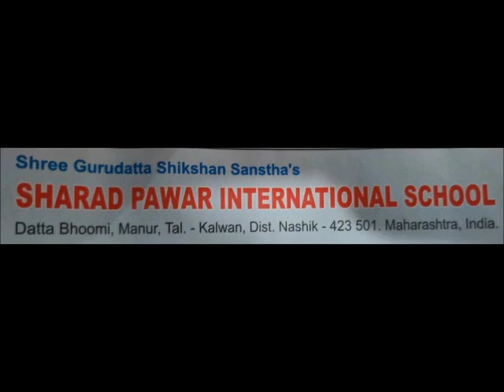Cod Press Oil Machine Stone chekku Pindow power Ghani chekku 9842270765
In all types of Machine's, Peanuts, Sesame Seeds, and coconut oil can be produced.
     Even though many are MAKING checkup machines today, they often lack efficiency in their design and operation. But ours are MAKING by carpenters who come families that have been MAKING chekku machines for HERIDITORY generations. Our construction is very efficient that oil flows without any blockage.
   Also, our olakkai is designed in such a way that it can be easily removed and attached. If one looks at our chekku and others, they’ll know the difference. Our chekku machine grinds well than others. It doesn’t hold a lot of oil in CAKE(punnakku). It also allows punnaku to be easily removed from chekku.
    Also in our village, 28 chekku were integrated and co-operative society was coordinated by it. Even though the industry is losing in time, it now gives the experience it will make cold-pressed oil known as “Chekku ennai” in Tamil can be grinder using traditional wooden crushers powered by electric motors.
We produce three types of chekku.

1. This is a wooden trunk for the breed, and the circular rink two you can take the base of the base and change the stone. this chekku price Rs.165000/-, GST, forwarding, clearance, etc.
2. The chekku are the base of which is made of stone,  You can take the base of the stone and change the tree wood Price Rs.175000/-GST, forwarding, clearance, etc
3. This one of the most ancient Power ghana chekku bottom is stone, Top ulakkai is wood. The bottom of the stone is fixed. Bed bolt should be placed. Groundnut, sesame and coconut oil can be produced by this Machine. More slowly than wooden oil can cause less heat. The motor is mounted on the top part. In this type of chekku, most people will use concrete pillars. But we are making an iron channel. This is why the chekku can easily be taken and to fix another place. This method gets too much space because the sequence is high in the gap and there is a lot of light and airflow. Price.Rs,220000/GST,forwarding,clearance etc& bed civil works ,bolt,wooden beam etc.\
To deploy an oil grinder,
1. A 3HP motor is sufficient
2. Installing bed bolt is not required
3. The unit can be easily moved from one place to another
3. Since the crusher part is made out of wood, oil is grinder in a natural way like the traditional chekku
4. No heat is generated during grinding and as a result, the nutritional properties of the oil is preserved
5. 15kg to 18 kg of raw material can be grinder in 45 minutes
6. Can be assembled without a fitter
7. Even women can operate by themselves
8.Very low investment